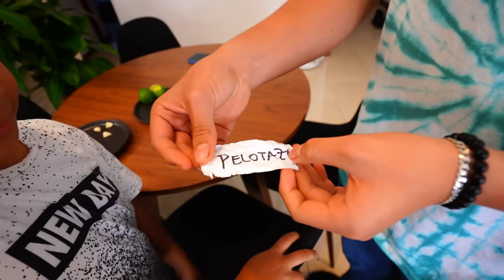SI METES LA PELOTA EN EL VASO, TE GANAS $10.000!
hola amigos! en este video jugamos a un juego muy divertido, el que mete la pelota en el vaso de $10.000, se los lleva! quien habrá ganado?

Fede